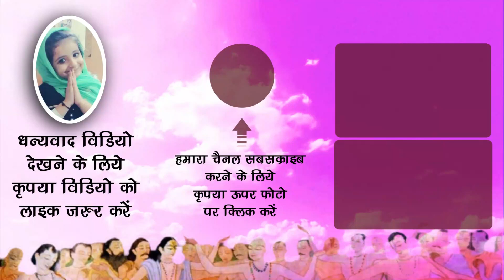श्री पतित पावन जगन्नाथ जी के दर्शन साथ में दर्शन श्री गिरिराज जी मुखारविंद